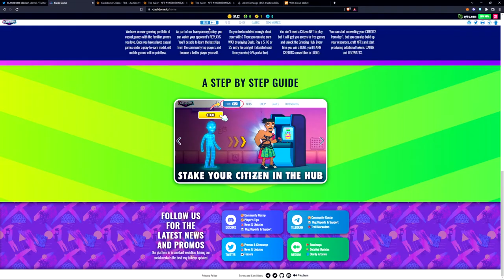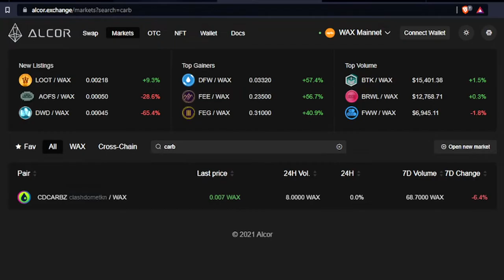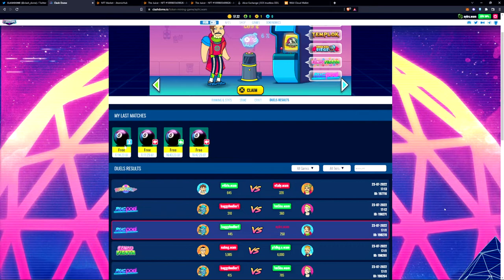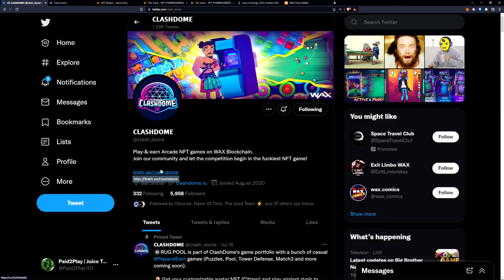CLASHDOME - How to Start Earning | Rugpool | Endless Siege | Templok | Candy Fiesta | RingDingy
How to start playing Clash Dome's mini arcade style mini-games also on mobile! We have some cool games like Rugpool, Endless Siege, Templok, Candy Fiesta, And RingDingy baby lets go! Start earning today playing these play2earn mini-games on Clashdome

                              My Goal is to Educate
Thanks for all your Love and Support for the Team!

                          TIMESTAMPS:
0:00 Intro
0:18 How to get started
1:21 What can you Earn?
1:48 Rubpool with THE JUICER CUE
2:38 Passive income?
2:57 Final Thoughts